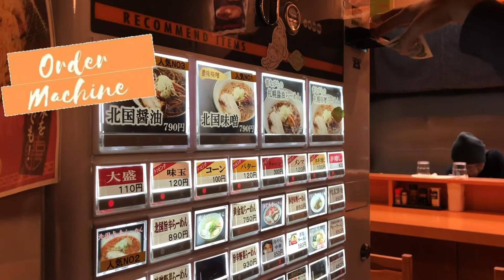Suzuran Ramen House | Food Vlog 【JAPAN】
Dinner at Sapporo Ramen Suzuran.